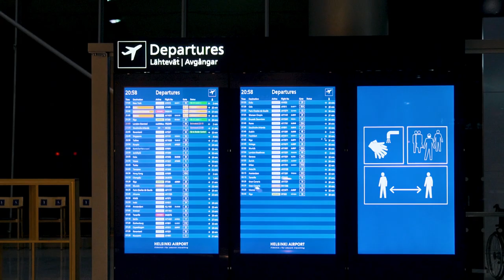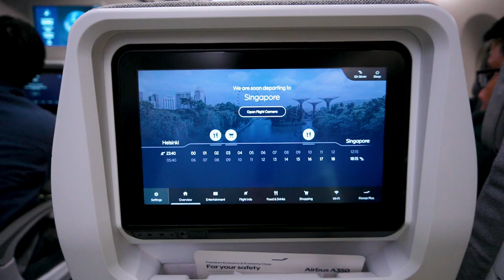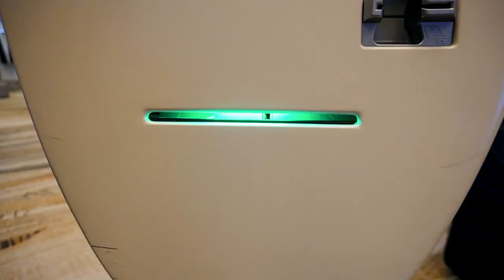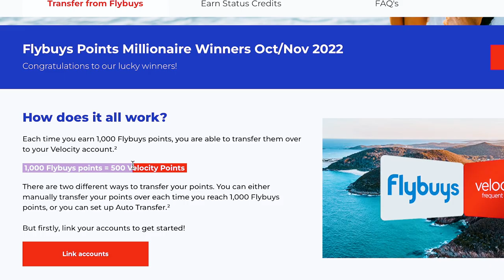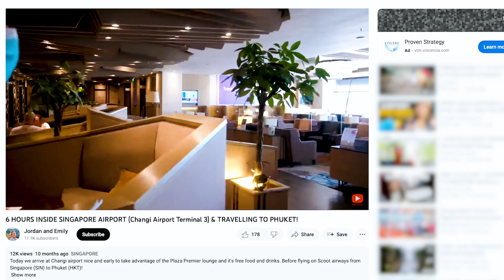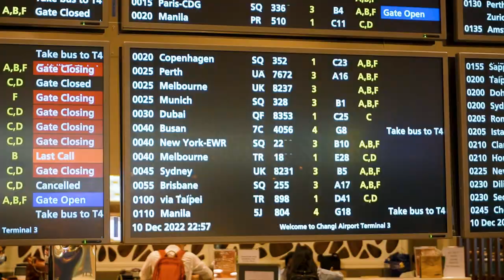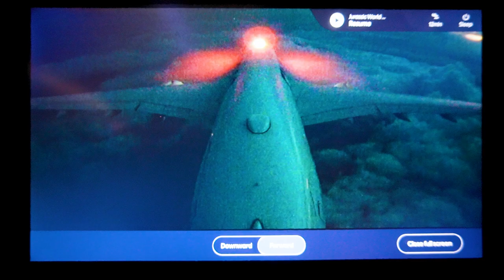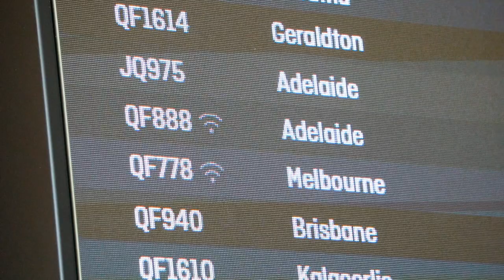EUROPE TO AUSTRALIA FOR $118 (Australian Travel Hacking)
WE SAVED $4,000.00!! 🤯

Today we have a 40+hour journey from Helsinki, Finland to Adelaide, Australia as we share our budget travel hack for saving over $4000 on our flights. Learn how we book multi-city flights, use layovers to your advantage, and navigate different airlines and continents on a budget.

If you've been following along our journey around the world for the last year this video might be a little different but never-the-less, might have some interesting info for you, particularly if you're Australian!

Australian Travel Hacking

Chapters:
00:00 - Leaving Helsinki
01:00 - Getting through Security
02:12 - Helsinki to Singapore on Finnair
03:40 - Travel hacking in Australia
05:12 - Beer at Changi Airport
06:50 - Singapore to Perth on Singapore airlines
08:30 - Qantas Business lounge Perth airport